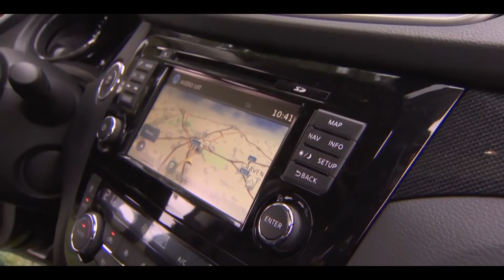Nissan X-Trail [Test]